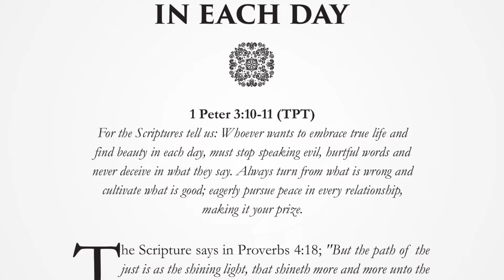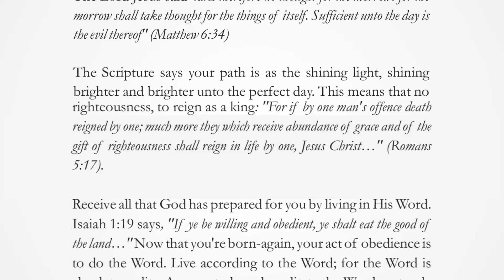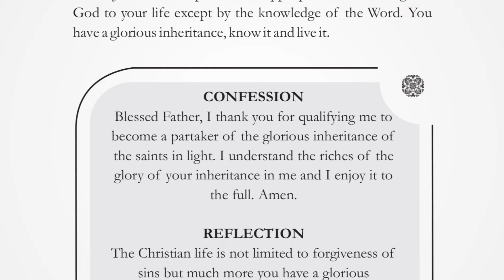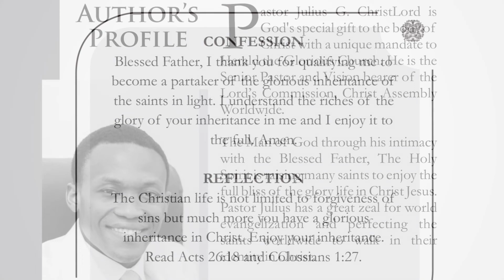THERE IS BEAUTY IN EACH DAY | FRIDAY, AUGUST 5, 2022 | HERALD OF GLORY DEVOTIONAL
For the Scriptures tell us: Whoever wants to embrace true life and find beauty in each day, must stop speaking evil, hurtful words and never deceive in what they say. Always turn from what is wrong and cultivate what is good; eagerly pursue peace in every relationship, making it your prize. 1 Peter 3:10-11 (TPT)

The Scripture says in Proverbs 4:18; “But the path of the just is as the shining light, that shineth more and more unto the perfect day.” This is talking about you, who has been made the righteousness of God in Christ. That is what God, your loving and righteous Father has designed your life to be; a continual display of His resplendent glory in an ever-increasing measure. He programmed your life for unending success, day after day. Regardless of what happens around you, He has made you a victor. Praise God!